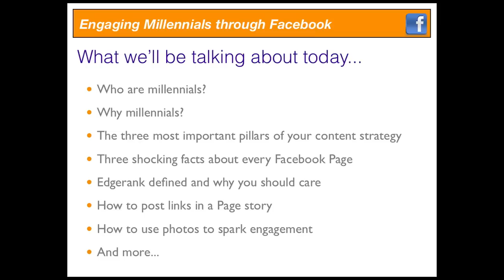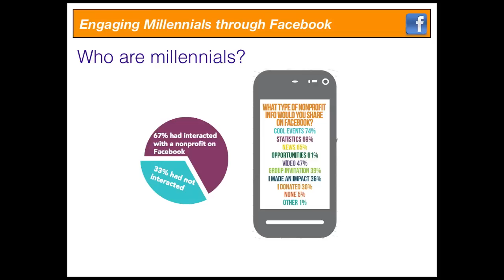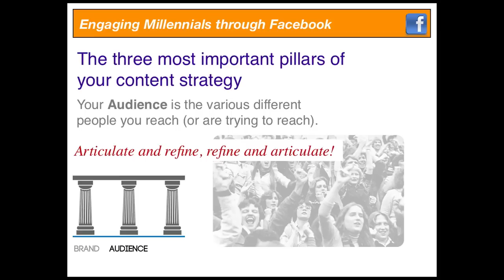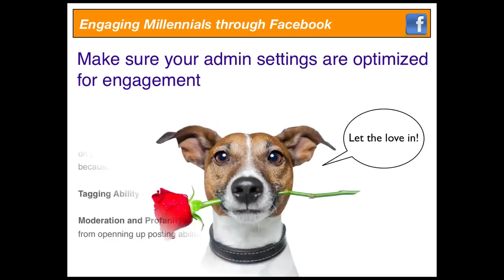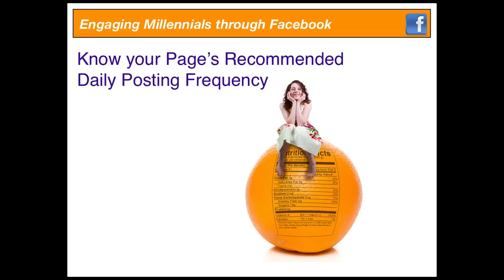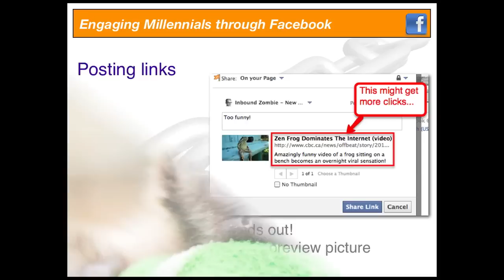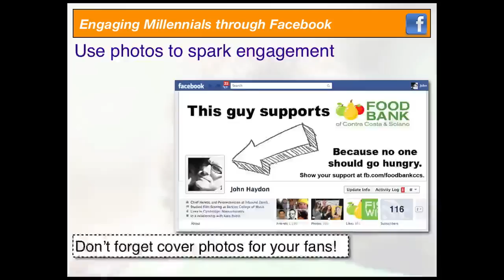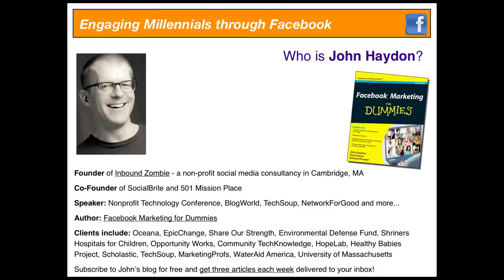Engaging Millennials Through Facebook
Send me a tweet for a video idea at @johnhaydon